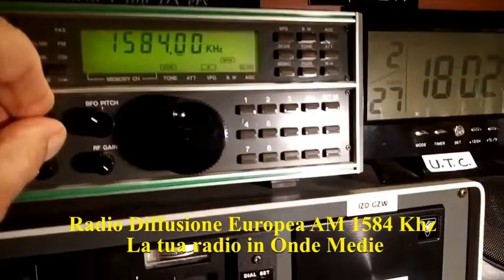Presa Diretta 24/01/2022 2a edizione